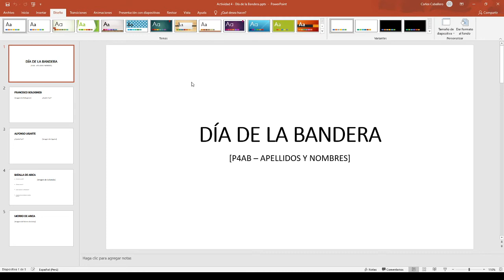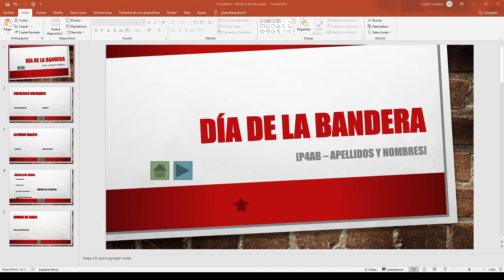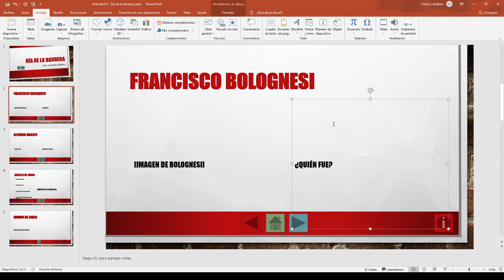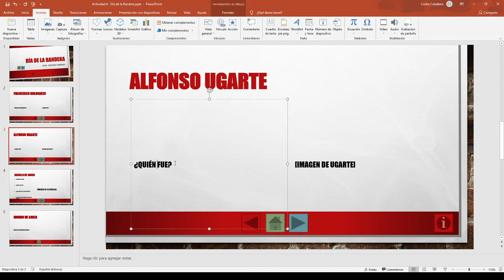PowerPoint Botones de Acción 1.5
Botones de acción en PowerPoint. Botón Inicio, Siguiente, Anterior e Información.